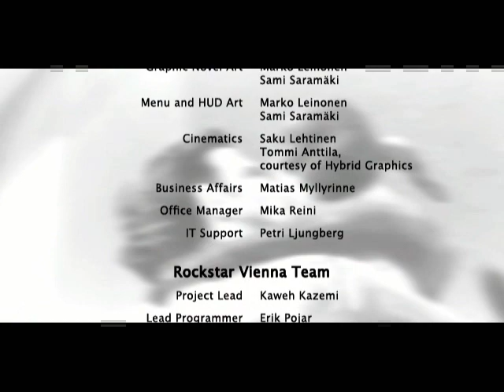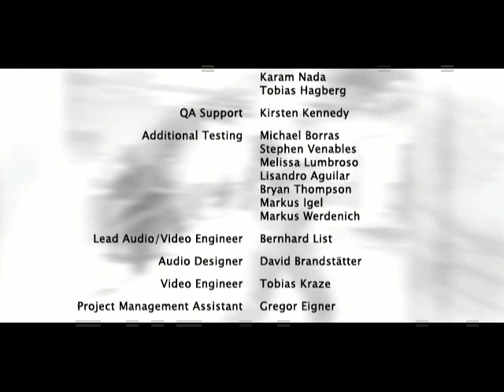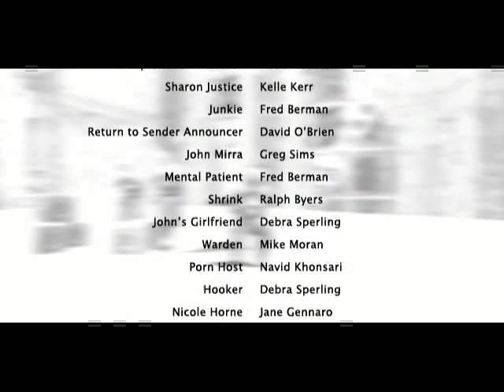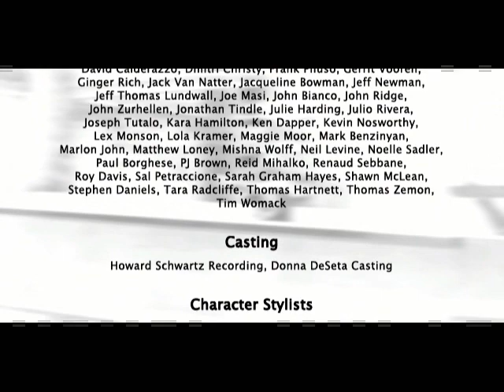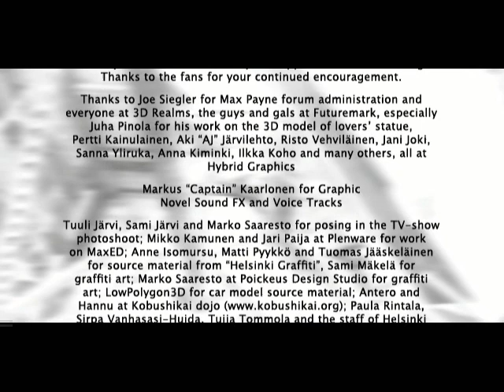Max Payne 2 Xbox Credits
This is the ending credits for Max Payne 2 on the Xbox. Add &fmt=18 to the end of your URL to get a higher quality version.